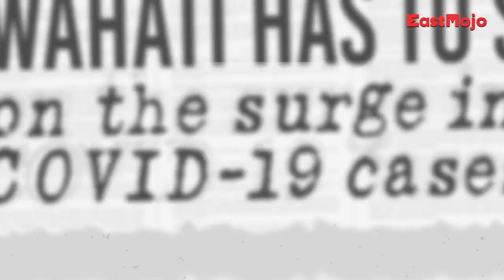What Guwahati has to say on the surge in COVID-19 cases?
Assam has seen a huge increase in COVID-19 cases since the turn of 2022. The state, which had recorded only 156 cases on January 2, saw numbers rise to 2198 cases on January 10. Of these, 760 cases which contribute to 35% of the total cases are from Kamrup Metro.

Taking note of the surge, the Assam Government introduced an SOP on January 7, imposing a curfew between 10 PM and 6 AM, while shops must close by 9 PM. The government also restricted access to public places for only fully vaccinated people and urged those who had received their first dose to get their second dose at the earliest.

With a potential third wave looming large over Assam, EastMojo spoke to several Guwahatians to understand how they plan to tackle the pandemic this year.